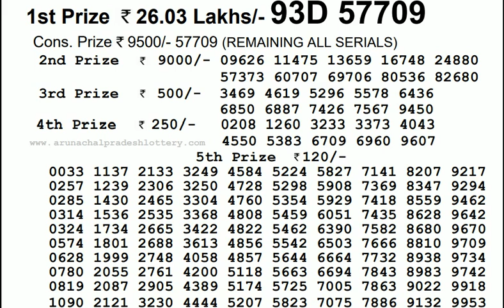Lottery Live I Lottery Results I Sombad Lottery 11.55am 04.00pm 08.00pm gdn